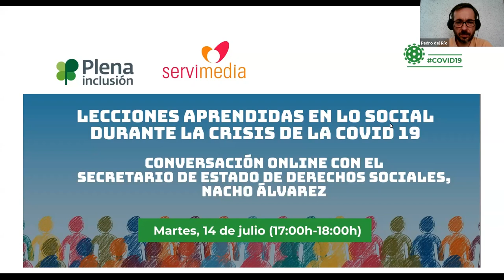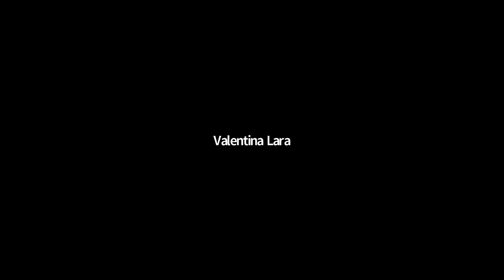COVID-19. Conversación con secretario de Estado de Derechos Sociales Nacho Álvarez | Plena inclusión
En esta conversación online, representantes del mundo asociativo, académico y del movimiento de representación de las personas con discapacidad intelectual o del desarrollo conversaron con el secretario de Estado de Derechos Sociales, Nacho Álvarez.

En el diálogo se analizaron las enseñanzas que ha dejado, en el ámbito de lo social, la crisis generada por la COVID-19.

En el encuentro, además de Nacho Álvarez, participaron Enrique Galván, director de Plena inclusión España; Patricia Navas, profesora de la Universidad de Salamanca e investigadora del INICO; Cristina Paredero, miembro de GADIR y de la Junta Directiva de Plena inclusión España; José Manuel Caballol, director de Hogar Sí; Isidro Rodríguez, director de la Fundación Secretariado Gitano. Modera José Manuel González.

Organizada por Plena inclusión España y Servimedia. Estos encuentros cuentan con la financiación de la Fundación ONCE.